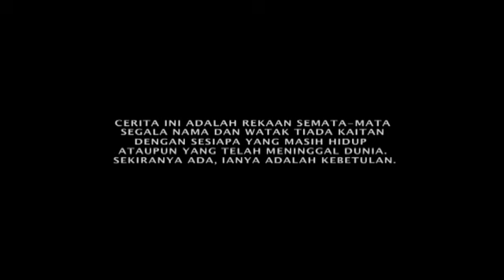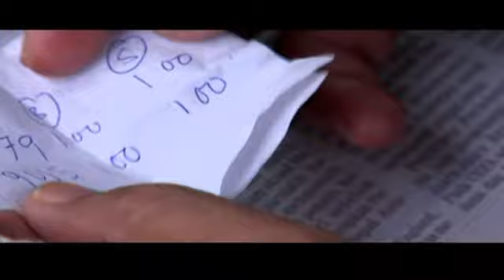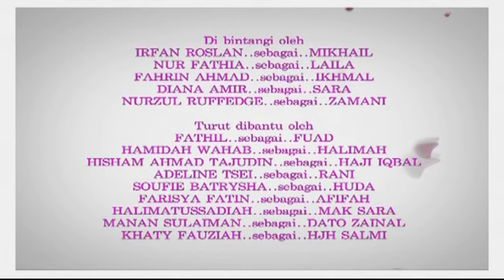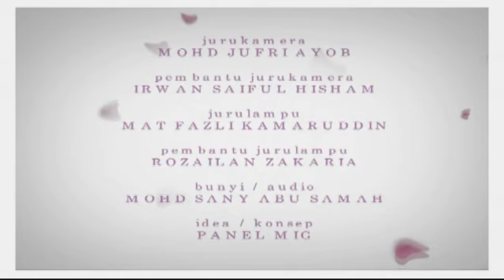[FULL] Laila Asyikin | Episod 3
Segalanya hanyalah mimpi indah yang membuaikan. Tidak disangka sama sekali kebahagiaan yang dikecapi hanyalah keasyikan yang memukau sehingga empunya diri tidak sedar bahawa dirinya telah dikhianati oleh suami tercinta. Kini, dia perlu bangkit dan berjuang untuk mempertahankan haknya walaupun perjuangan itu getir! Drama 16 episod ini diarahkan oleh Heykal Hanifah dan skripnya oleh Zarihah Hassan. Siri ini mengetengahkan bakat baru yang semakin menonjol, Nur Fathia Abdul Latiff sebagai watak utama iaitu Laila Asyikin serta dibantu oleh pelakon popular tanahair seperti Fahrin Ahmad, Irfan Roslan, Hamidah Wahab, Fadhil Dani, Hisham Ahmad Tajudin, Zain Ruffedge, Diana Amir, Nurzul Suphian dan Adeline Anthony Tsen. Laila Asyikin (Nur Fathia Abdul Latiff) berkelulusan Ijazah Sarjana Muda Ekonomi tetapi memilih untuk tidak bekerja setelah berkahwin dengan Mikhail (Irfan Roslan). Namun Laila tetap mengambil tahu tentang urusan syarikat peninggalan arwah ayahnya, Datuk Shamsudin, iaitu United Holdings Berhad. Mikhail pula dilantik sebagai Ketua Pegawai Eksekutif United Holdings atas wasiat arwah Datuk Shamsudin. Mikhail seorang yang gigih, penyayang dan bijak dalam urusan perniagaan, dan United Holdings berkembang maju di bawah pentadbirannya. Perkahwinan Laila dan Mikhail kelihatan bahagia dengan kelahiran dua cahaya mata iaitu Laila Huda dan Laila Afifah. Namun, keharmonian kehidupan Laila dan anak-anak berkecai selepas Mikhail terlibat dalam kemalangan jalanraya. Lebih memeranjatkan apabila Sarah (Diana Amir) turut berada dalam kereta tersebut. Sarah meninggal dunia manakala Mikhail pula mengalami kecederaan dan koma selama tiga bulan. Tanpa pengetahuan Laila, Mikhail telah mengahwini Sarah kerana bersimpati dengan kehidupannya yang miskin. Mereka mempunyai seorang anak lelaki, Irfan yang baru berusia tiga bulan. Enggan berdiam diri dan menyerah kalah, Laila mengambil tindakan segera. Dia mendapatkan hak penjagaan Irfan daripada keluarga Sarah. Dia juga mengatur strategi untuk menyingkirkan sesiapa yang mahu menjatuhkan syarikatnya dengan sokongan sepenuhnya daripada pembantu khas Mikhail, Remy (Fahrin Ahmad). Kebijaksanaan dan ketabahan Laila menyebabkan Remy dalam diam menyimpan perasaan kepadanya.

Pelakon: Fathia Latiff, Fahrin Ahmad, Irfan Roslan, Zain Hamid, Fathil Dani